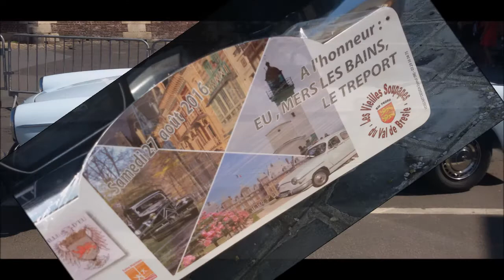Rassemblement " des vieilles soupapes " du Val De Bresle a EU/ 2016/IRL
Salut a tous les amis on se retrouve aujourd'hui pour un rassemblement de vehicules anciens "les vieilles soupapes" dans la ville d'EU bon visionnage a tous et n'hésite pas a t'abonné et a liké la vidéo si t'as aimé l'amis !